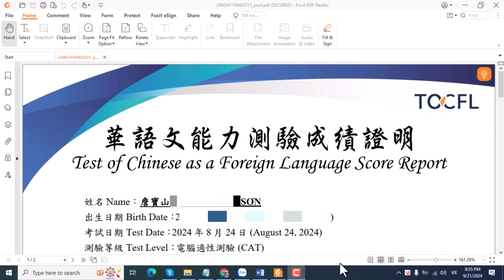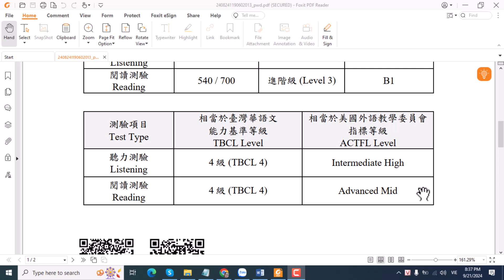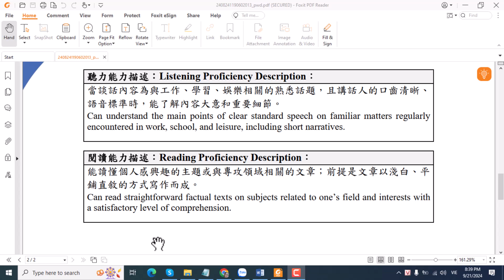Bằng TOCFL B1 trông như thế nào? Ngoài điểm số còn có những nội dung đánh giá chi tiết gì?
Video giải thích cụ thể tấm bằng TOCFL B1 trông như thế nào? Ngoài điểm số còn có những nội dung đánh giá chi tiết gì?

👉Hướng dẫn cách đăng ký tham gia hội viên của kênh Chinese for everybody (dành cho điện thoại Android)
👉Link đăng ký tham gia hội viên (dành cho điện thoại iPhone và thanh toán bằng thẻ visa/thẻ ghi nợ)
♥️ Các bạn có thể để lại bình luận ở phần comment bên dưới hoặc kết nối với mình qua: